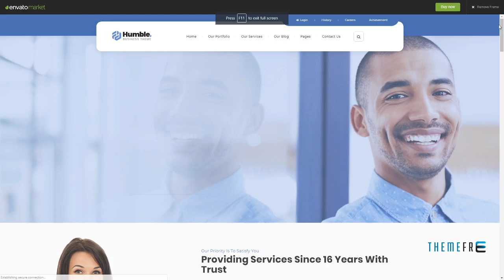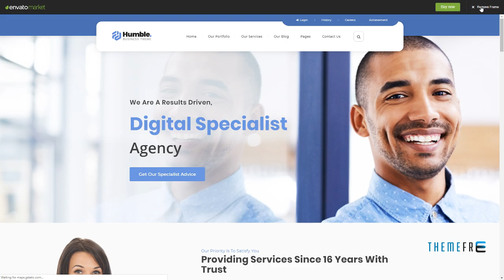Humble. Responsive Multi-Purpose Drag n Drop Theme Shun Edison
Columns 4+

 Layout Responsive

 Tags background, blog, bootstrap, business, clean, creative, drag n drop, font awesome, multi-purpose, photography, polaroid slider, portfolio, responsive, travel, visual composer